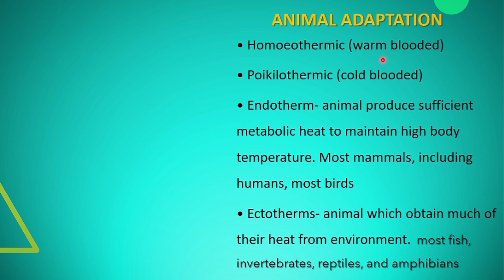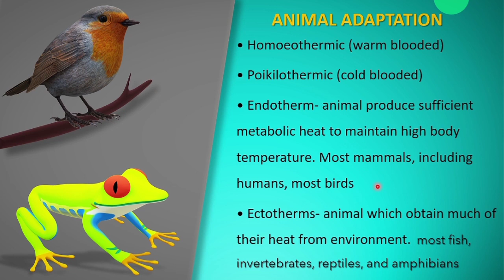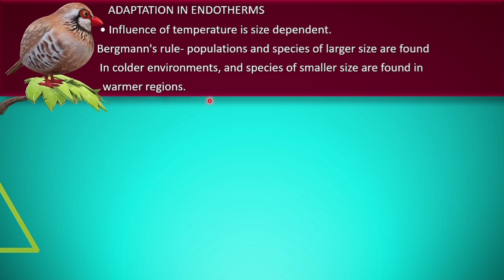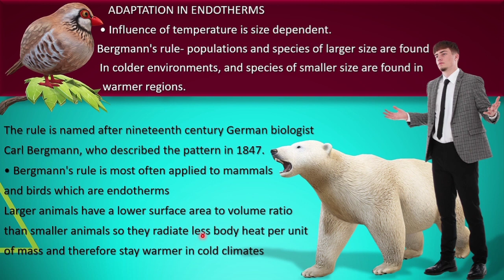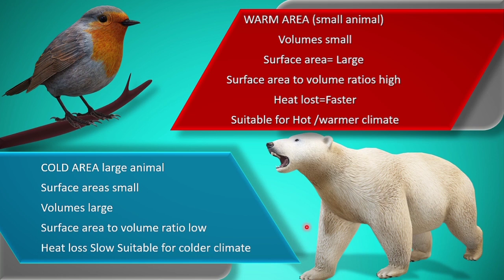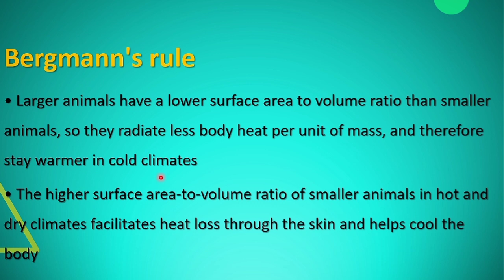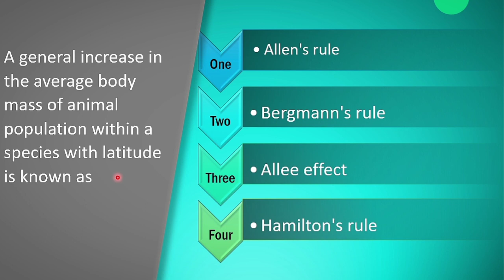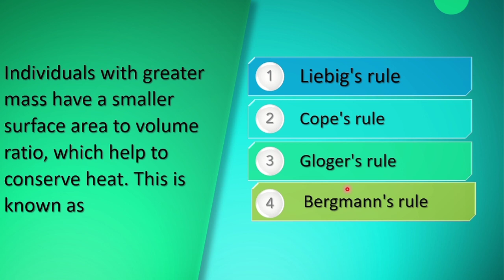Bergmann's Rule | Thermal adaptation CSIR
Ye important rule hai thermal Adaptation ka is video me rule ke sath sath previous year ke question bhi solve karae gaye hai.